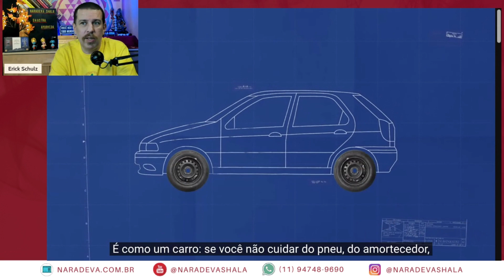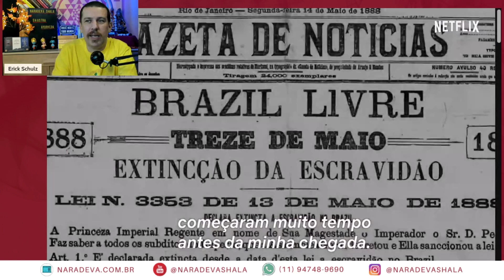AMARELO - AYURVEDA - ERICK SCHULZ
📱 FAÇA PARTE do NOSSO CANAL NO WHATSAPP → Para fazer parte, clique no link a seguir

📱FAÇA PARTE do NOSSO CANAL do TELEGRAM → Para fazer parte, clique no link a seguir

SIGA nossos CANAIS e tenha acesso em primeira mão, a promoções especiais, novidades, todos os textos, vídeos, podcasts, dicas de novidades etc ... venham .

ATENÇÃO: O conteúdo deste projeto não se destina a ser um substituto para aconselhamento profissional, diagnóstico ou tratamento. Procure sempre o conselho de um/a profissional qualificado/a para tirar qualquer dúvida que tiver em relação a sua condição de saúde, física, mental e espiritual. Todas as informações aqui descritas no vídeo são de inteira responsabilidade de seus/suas respectivos/as comunicadores/as.

Local da Sede do Instituto Naradeva Shala:
(caso queira enviar algum presente, lançamento de livro, qualquer coisa, este abaixo é o nosso endereço, sempre estamos mostrando ou aqui ou em nosso instagram)